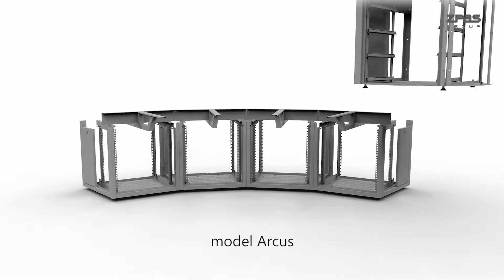Pulpity ZPAS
Konfigurowalne pulpity dyspozytorsko-sterownicze firmy ZPAS. Wykorzystywane we wszystkich gałęziach przemysłu.